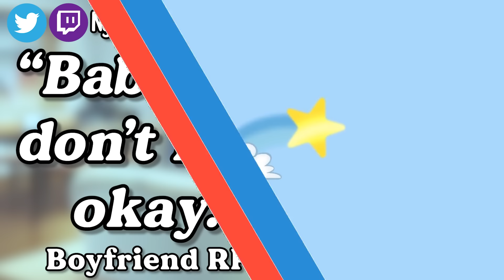Boyfriend Catches You While You Faint [M4F] [Fainting Comfort] [Cuddles]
"Babe you don't look okay."

Script by u/lupinstolemyheart

New layout time! I wanted to try something new as I've felt like that my old layout has been pretty outdated now. So here is a new style! Hope you guys enjoy the video!

Recording Equipment:
Headphones for Recording
Microphone for Recording
Microphone for Streaming
Headphones for Streaming